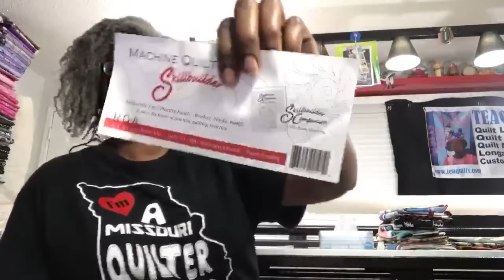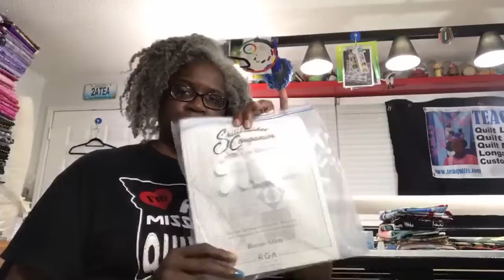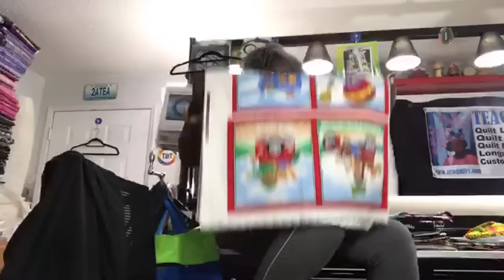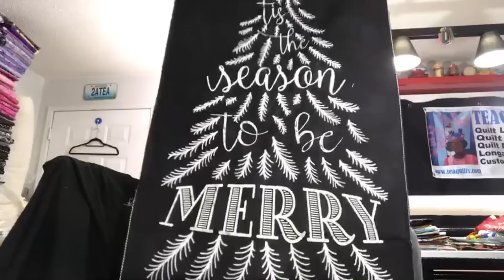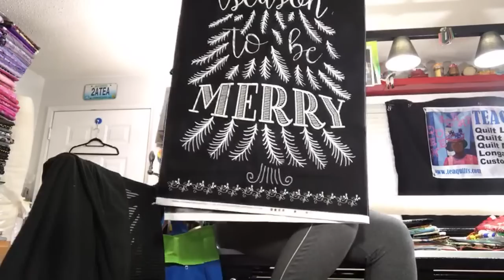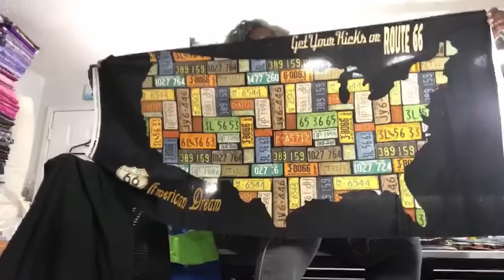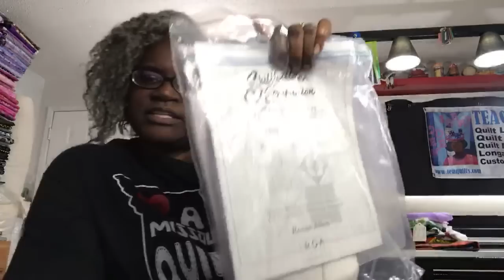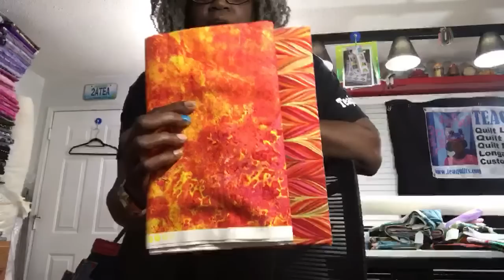Teaquilts Live: Using Panels (SELVAGE INFO LISTED IN DESCRIPTION BOX) for Machine Quilting Practice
Panels:
Skillbuilder 1 and Skillbuilder 2 and Skillbuilder Companion
Red Christmas Panel = Moda Hearthside Holiday by Deb Strain #19830 over the river and through the woods
White on Black Christmas - Timeless Treasures Fabrics Jolly-C 5184
Dream Big S# P4389
For Stack-n-whack:
1 - Troy Corporation-Riverwoods Collection Earth Dancing    by Mary Fisher
2. Timeless Treasure Fabrics Mosaic-C 4658
Windham Fabrics WONDER by Carrie Bloomston pattern 50763DP Tree of Wonder
USA Map - Patt No 8733P Jean Plout for Blank Quilting Corp 2017-American Dream

Teajuana Mahone
11001 Dunklin Dr. #38205